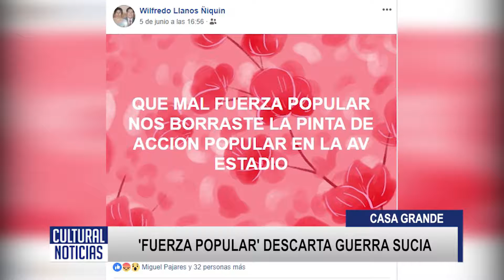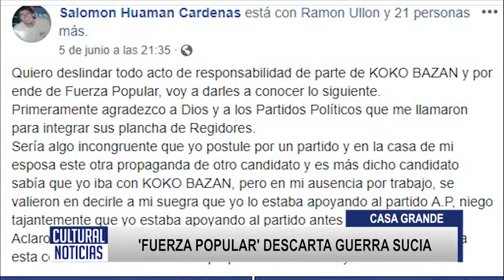CASA GRANDE Fuerza Popular descarta guerra sucia